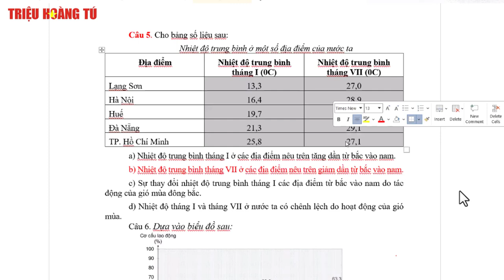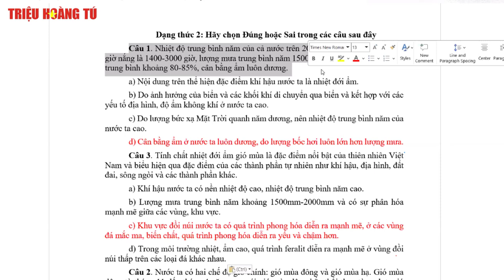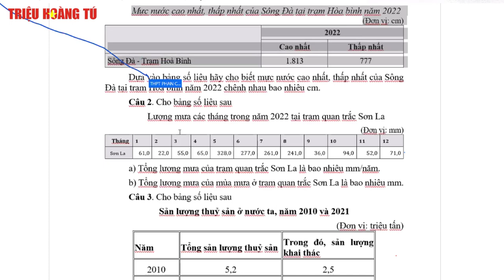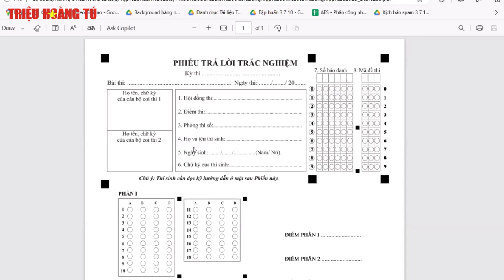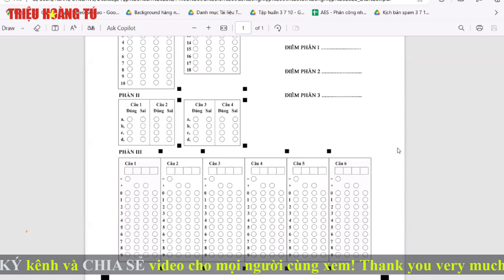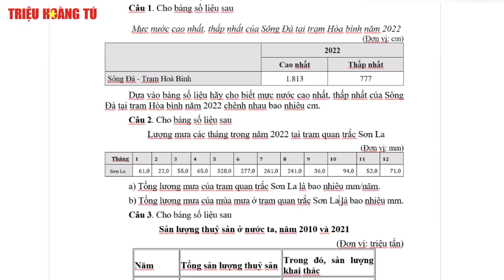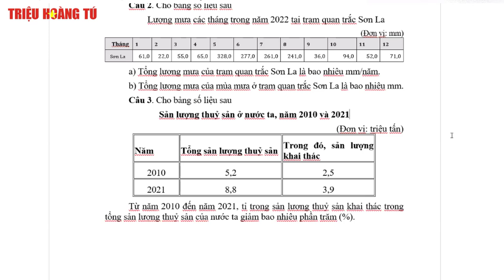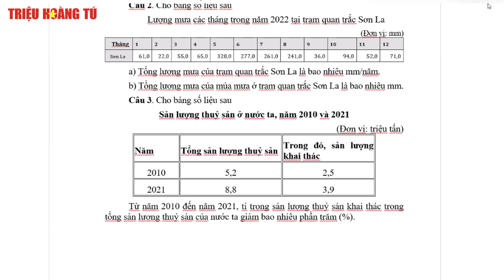Hướng dẫn ôn thi Tốt nghiệp THPT từ năm 2025 môn Địa lí | Phần 2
✅ Nội dung chính của Video: Hướng dẫn ôn thi Tốt nghiệp THPT từ năm 2025 môn Địa lí | Phần 1
- Tập Huấn hướng dẫn Sử Dụng Sách Ôn Thi TNTHPT Môn Địa Lí Năm 2025
- Nhận Định Đề Thi TNTHPT Môn Địa Lí Năm 2025
- Tiến sĩ Đỗ Anh DŨng - Chuyên viên BGDĐT